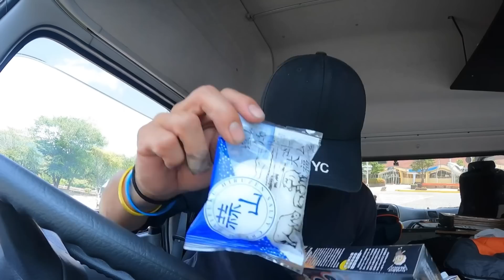【38歳ちょんまげ運転手】悲しいご報告…。無知でした…。【トラック飯】【vlog】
岡山県津山市で積んだ荷物を福岡県へ納品させて頂きました。家族へのお土産も買って納品先へ急ぎます。トラブルもあったけど、今日もたくさんの方に良くして頂きました！本日の車中飯は激辛カレー！定番のLEE20倍！ネギを山盛り入れて、パワー全開！明日もいい日になりますように…。

【BitStar所属】

ファンレター・プレゼントの送り先はこちら↓
〒150-0002